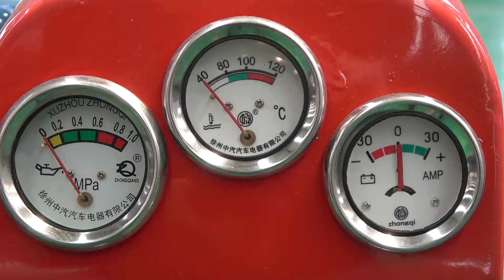30KW diesel generator China factory.open type generator.K4100D diesel engine.China weifang engine.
This is diesel engine and generator set manufacturer in China---leiteng power.Our company has an annual output of 40000 sets of diesel engines and 30000 sets of units.
Our products are exported to East Asia, Southeast Asia, Africa, South America, Central Asia and other regions.
Our products have passed the certification
CE certification
ISO9001
GB/T28001
OHSAS18001
ISO14001
Our company is a 3A credit enterprise in China.
We have obtained many OEM or authorization certificates, such as Cummins, Baudouin, Weichai, Yuchai, Shangchai, AmPower Automatic, etc

Our diesel engine power covers 15-400kw (20hp-550hp), and the main models are 2100 / 4100 / 4105 / 6105 / 6126, etc
Our diesel engine is used for generator set, loader (such as 4102zy4), pulverizer, sand pumping ship, water pump,mining machinery, etc
Our generator set power from 5kW to 2000kW, products are silent, open rack, mobile trailer type and other types, and according to the needs of customersFor customized products.